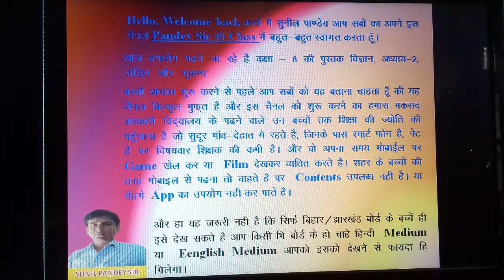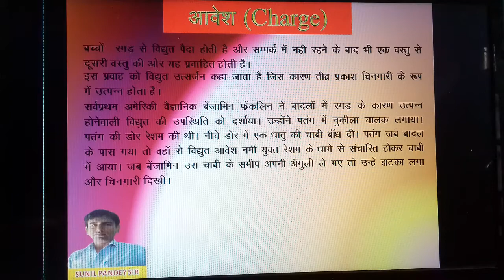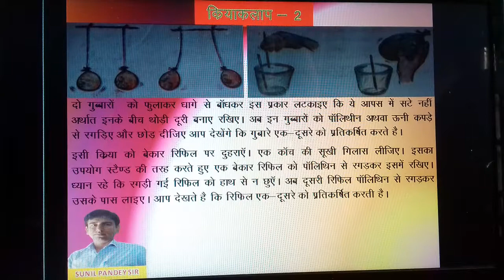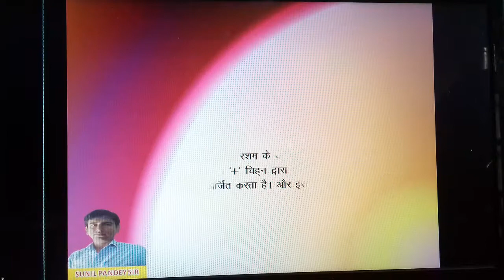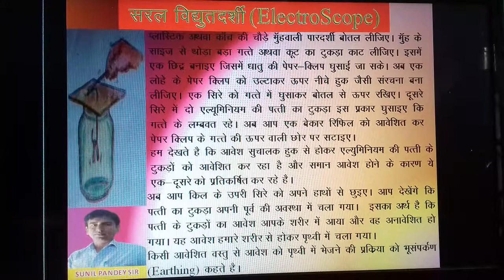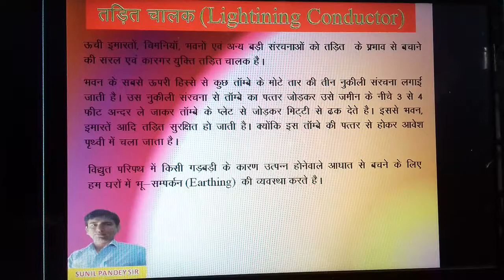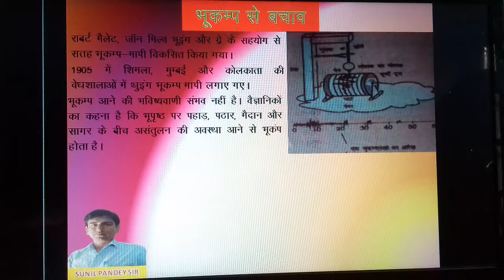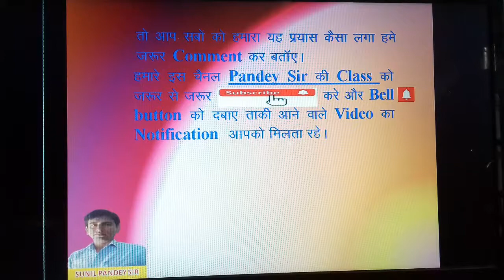class - 8 science chapter 2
Pandey Sir Ki Class, class - 8, SCIENCE, Lesson - 2,  ‘Tadit aur Bhukamp’ (Lightning and Earthquake), Bihar / Jharkhand  board, What is Earth quake?, What is Lightning conductor, Electro Scope, transfer of charge, Like charge, Unlike charge, Positive charge, Negative charge, Government School, SCERT